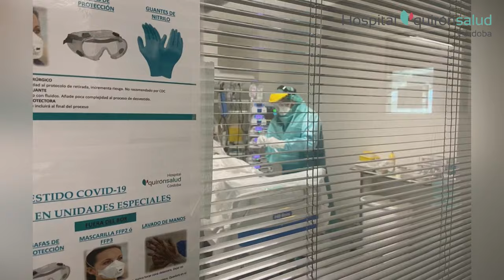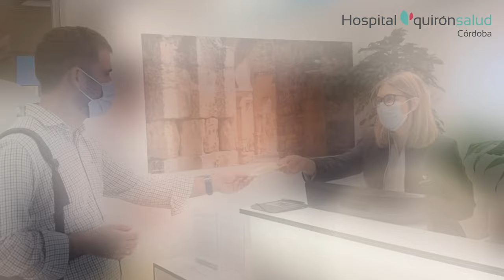Quinto aniversario de Quirónsalud Córdoba a través de testimonios de sus profesionales.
El Hospital Quirónsalud Córdoba abrió sus puertas hace 5 años. Profesionales de distintas áreas del centro explican lo que han supuesto para ellos estos 5 años de actividad asistencial.